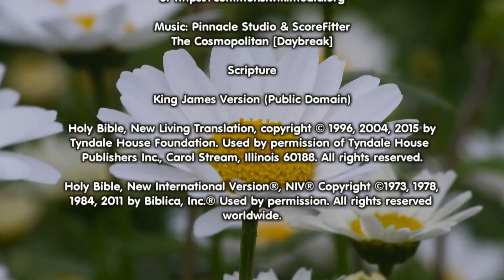Be Meek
Meekness is not weakness but real strength.